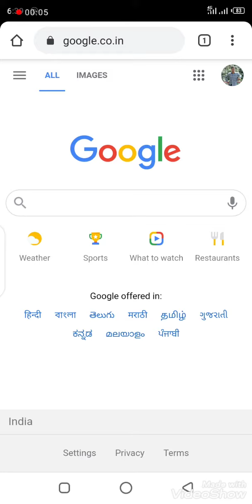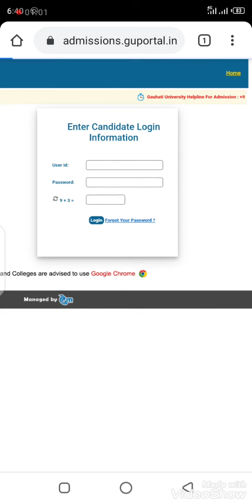B.Ed admission form fill up 2020-21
B.Ed admission process and form fill up online